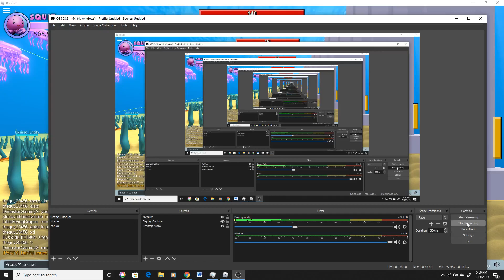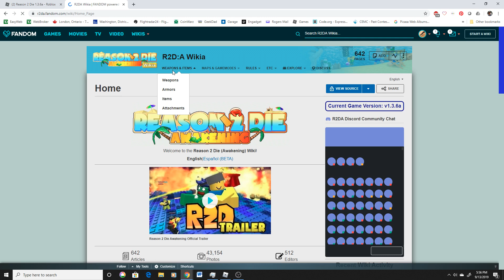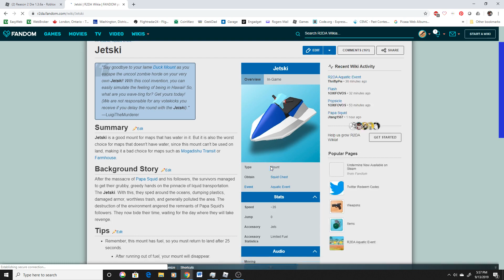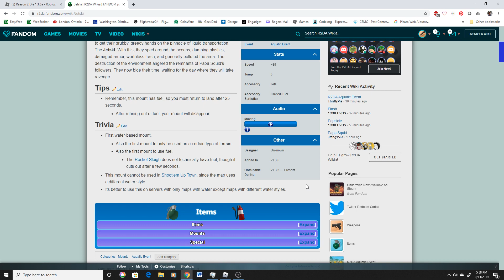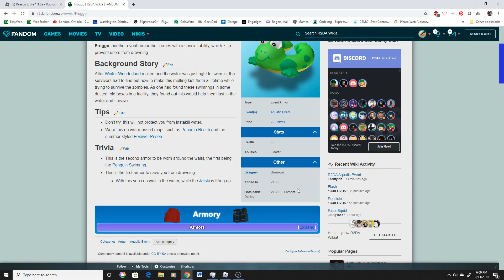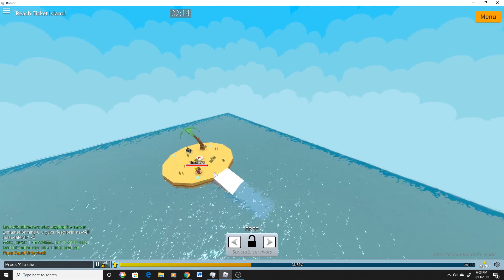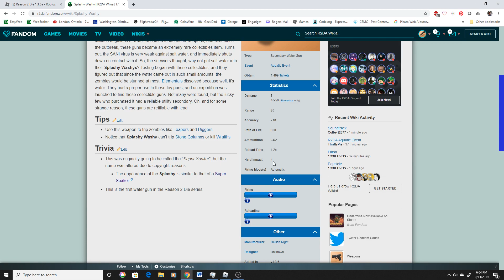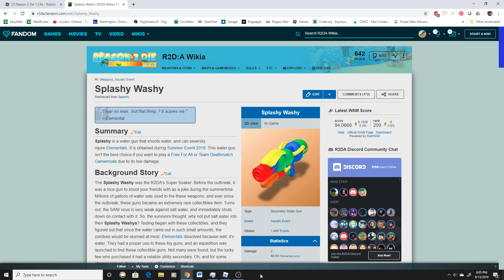R2DA 1.3.6/1.3.6a Gameplay